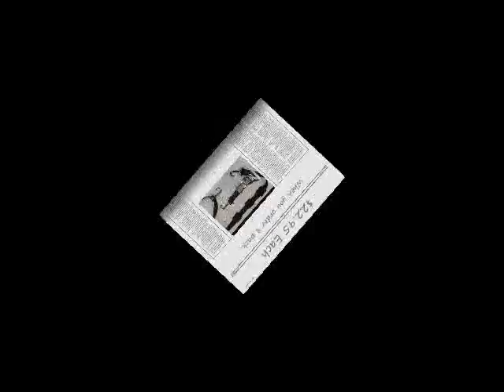Wheel strap with swivel J hook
Shows the new long-shank swivel J hook car hauler wheel strap from Autohauler Supply.  Also shows Steve driving like the rookie that he is.